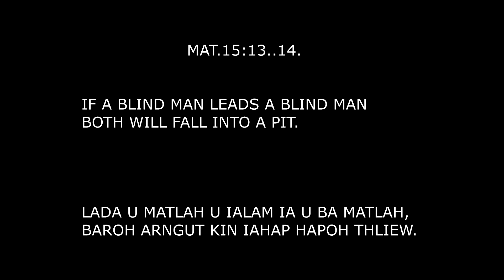IALAM U MATLAH.(PART .1).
WAT SHANIAH HA KI MATLAH BAN IALAM IAPHI.